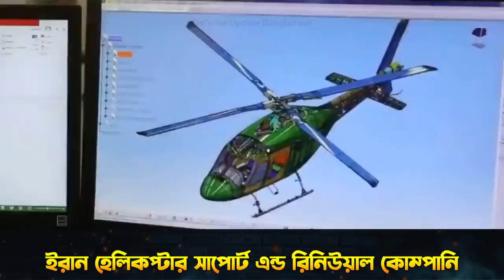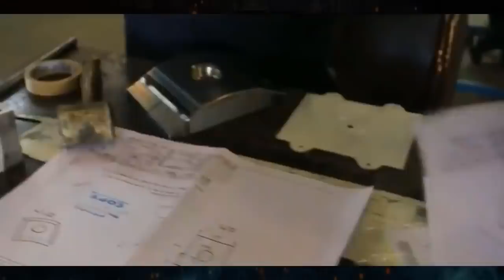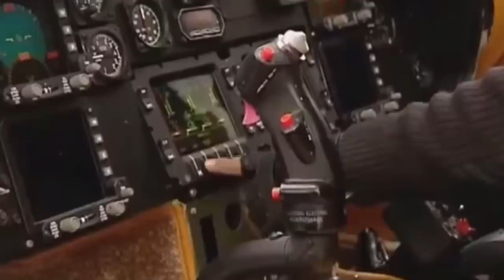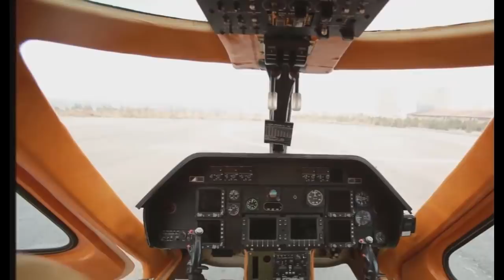ইরানী হেলিকপ্টার তৈরির ভিডিও | Iran Making European Helicopter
Saba-248 is an Iranian medium-lift helicopter, which was unveiled on March 7, 2017. It was entirely designed/manufactured by Iranian Defense Ministry. Saba-248 is multi-role helicopter with 2 engines and has 8 seats. This skid-equipped twin-engine, four-bladed utility helicopter can be deployed to a wide variety of missions, consisting of freight and passenger transport missions, aerial photography, rescue operations and reconnaissance missions.

/ FB Inbox